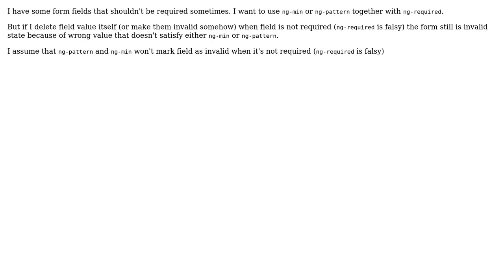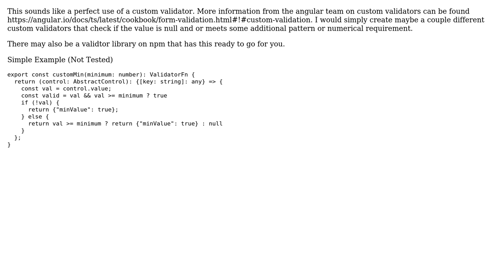How to use ng-min or ng-pattern together with ng-required?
With thanks & praise to God, and with thanks to the many people who have made this project possible! You are responsible for your own actions.